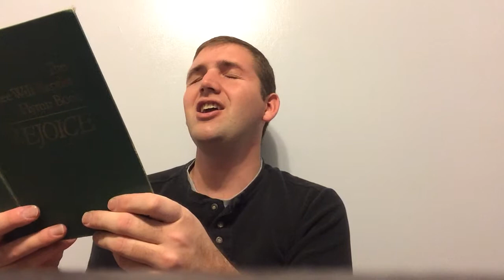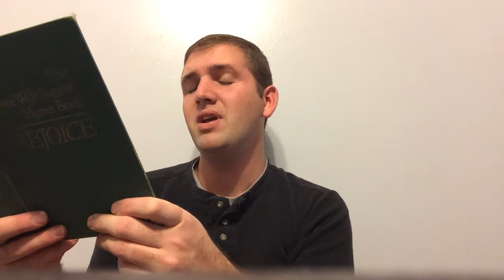FWB Hymnal Project: #12 Ye Servants Of God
Singing from the FWB Hymnal #12 Ye Servants Of God